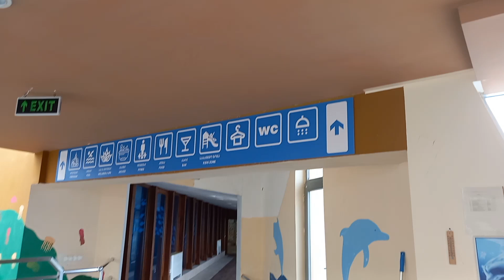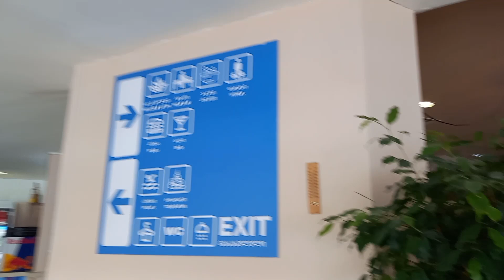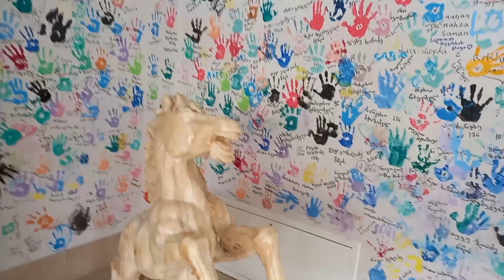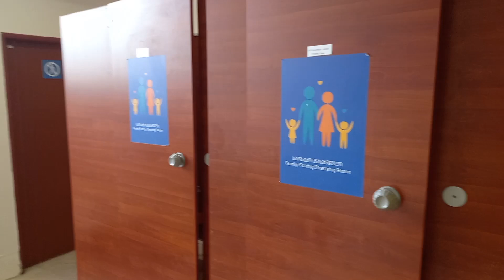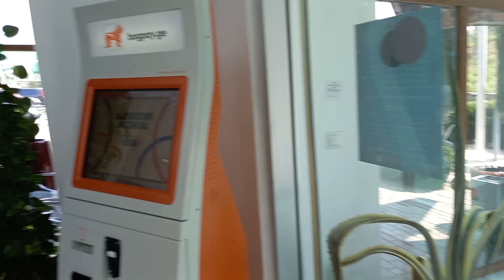август 2024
❗️Срочно! Предсказание Вашей судьбы.
Пишите в Телеграмм: ‎@ashvini_es
Студия эзотерики "Ашвини" заказать индивидуальную консультацию (ТАРО) либо АСТРОЛОГИЧЕСКИЙ ПРОГНОЗ, Телеграмм:   @ashvini_es